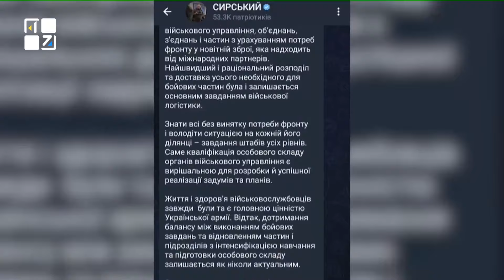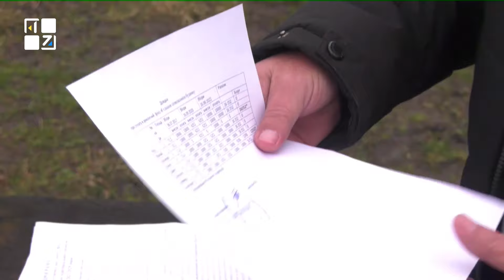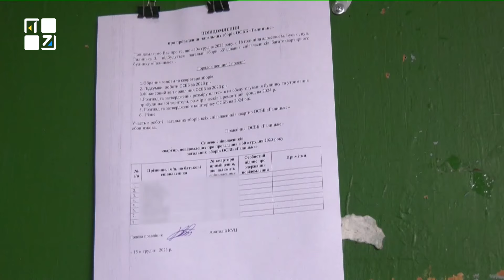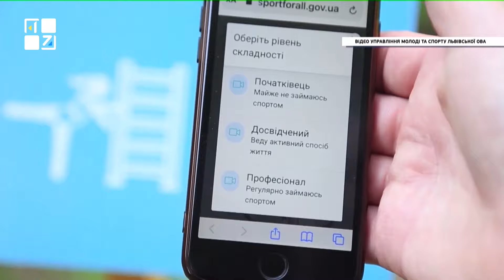ОЧІ. НОВИНИ. 09.02.2024. ПЕРШИЙ ЗАХІДНИЙ